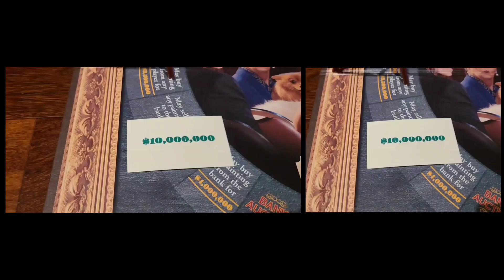The Board Game Monster Wide-Screen vs. 4:3 Full-Screen